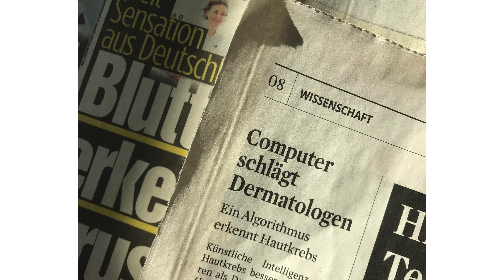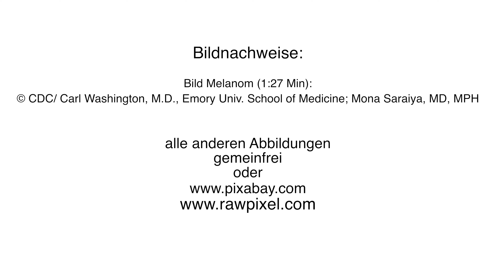Computer schlägt Dermatologen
Auf in den Ring! Wer kann maligne Melanome am besten erkennen: Arzt oder Maschine? Beim Vergleich der Trefferquote gibt es einen überraschenden Sieger.

Wohlenberg ist Arzt und Kabarettist. Er kennt das Gesundheitssystem von beiden Seiten der Nadel und weiß, was die Medizin kann und wo sie besser das Skalpell in der Verpackung stecken lässt. Exklusiv für Medical Tribune kommentiert er in „Wohlenbergs Heile Welt“ unterhaltsam Themen, die Mediziner bewegen.